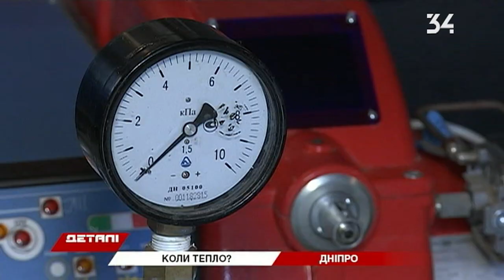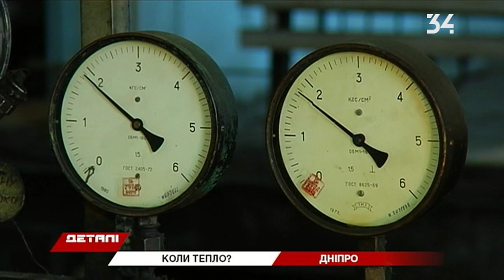Готова ли Днепропетровщина к отопительному сезону?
Непредсказуемая осень. Днем +20, а ночью - ближе к 0.